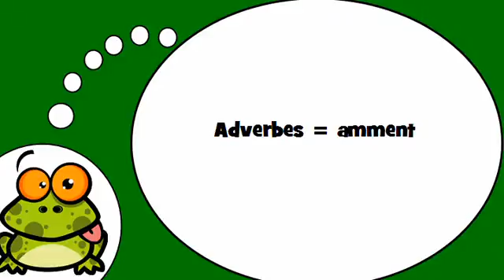Mag aral ng Pranses # Adverbes = amment